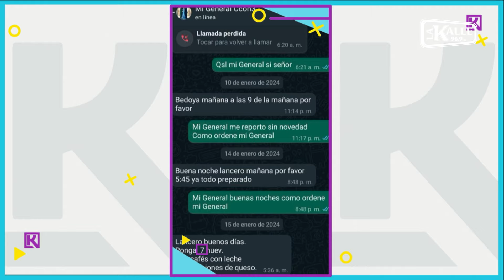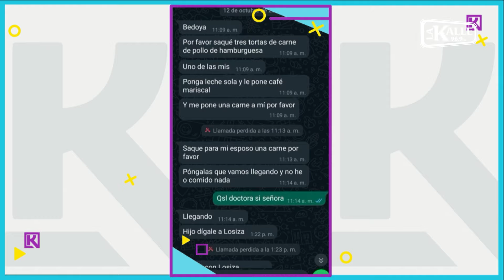Una reveladora conversación con Yina Calderón, Beéle y el mensaje de Cazzu | El Klub | 13 de junio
En el programa de El Klub de La Kalle de este 13 de junio, charlamos con Yina Calderón, además hablamos del hombre que fue atacado por sus perros, del paro de maestros, el polémico tatuaje de Beéle, el comentario de Cazzu sobre la relación de Christian Nodal y Ángela Aguilar, la aclaración de Paola Jara y mucho más.